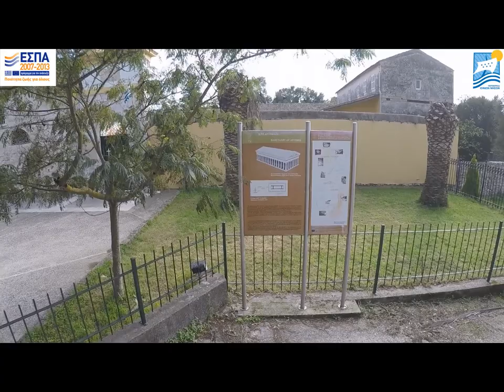ΚΕΡΚΥΡΑ | Ναός Αρτέμιδος Γοργούς